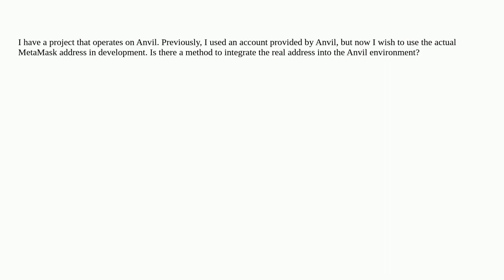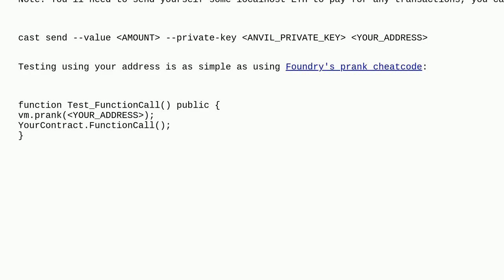Ethereum: How to use real address in foundry anvil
How to use real address in foundry anvil

A special thanks goes out to the community

  foundry anvil